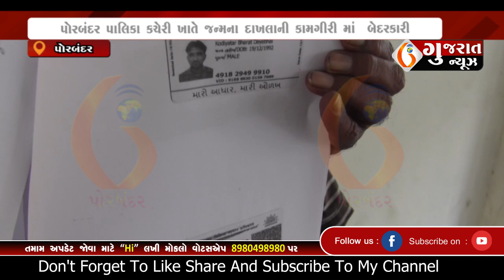PORBANDAR પોરબંદર પાલિકા કચેરી ખાતે જન્મના દાખલાની કામગીરી માં બેદરકારી 26 09 2024